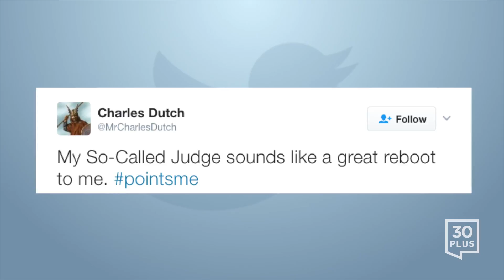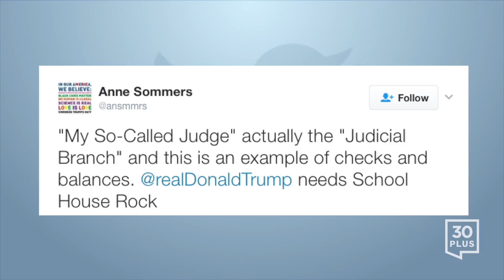MySoCalledJudge | Today on Twitter - Feb. 4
1- Matthew Kitsos ‏@MJKitsos: My So-Called Judge sounds like an awesome 90s ABC teen drama, you're welcome Hollywood

2- Łåmęťh ‏@Lam3th: My so-called judge can hopefully prevent USA becoming an autocracy.

3- Charles Dutch ‏@MrCharlesDutch: My So-Called Judge sounds like a great reboot to me.

4- JohnyActionSpacePunk ‏@JohnyAction: My so-called judge Pardon me? Would you ah, like to approach the bench and repeat that?

5- steven ‏@majorly_vext: When Trump said he stands for Law and Order, he did mean American Law, Right?? "My So-Called Judge"

6- ARI  💯%RUSSIAN  😘 ‏@arian0027: "My So-Called Judge" better pray no terrorist ATTACKS occur under his stupid order. Otherwise he may be lynched for jeopardizing our safety!

7- Orwellian_Dilemma ‏@Orwells_Dilemma: Can we agree that "My So-Called Judge" should be prosecuted for any terrorist act committed by anyone allowed into U.S. under his ruling?

8- Geoff LaTulippe @DrGMLaTulippe: Like we don't all remember the mid-90s teen angst that coursed through our bodies watching our Constitution get dumped in MY SO CALLED JUDGE.

9- PaleoTrad ‏@Paleo_Trad: My So-Called Judge: If the left wasn't screeching about non-Americans we would B talking about helping African-Americans in the inner cities

10-  ☁Partshark ☁ ‏@Part_Shark: Trump needs to understand that the President isn't the highest authority in America. The law is. My So-Called Judge is in the right.

11- Mike Johnson ‏@mikejohnson683: Bannon is clearly Trump's Jordan Catalano on "My So-Called Judge"

12- Non-Alternative Fact ‏@dedassasin: Would like to know where DJT got his law degree. Takes years and decades to be a judge "My So-Called Judge"

13- Anne Sommers ‏@ansmmrs: "My So-Called Judge" actually the "Judicial Branch" and this is an example of checks and balances. @realDonaldTrump needs School House Rock

14- Tess Gallick ‏@DesignMama22: This week on "My So-Called Judge" teen Angela Chase learns about the Check & Balance concept in Civics class & the role of the Judiciary.